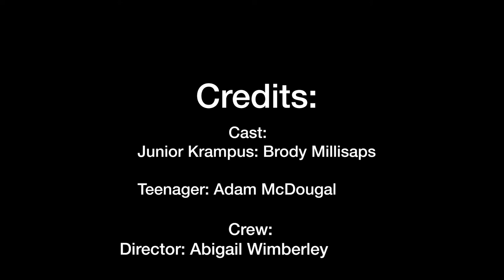Junior Krampus - James Clemens HS - 2021 Winter FI